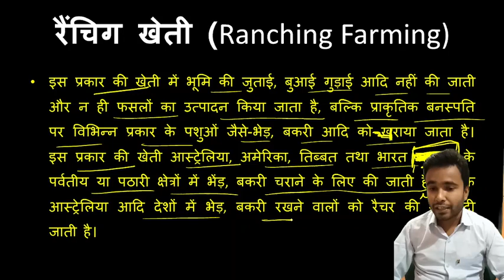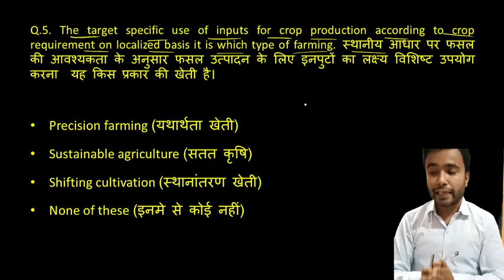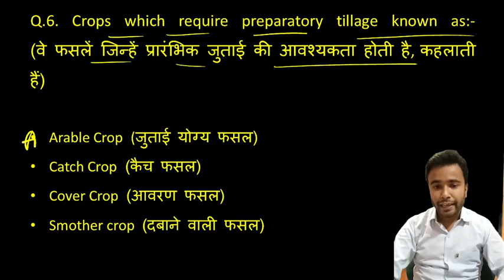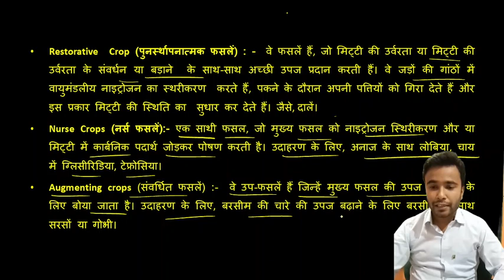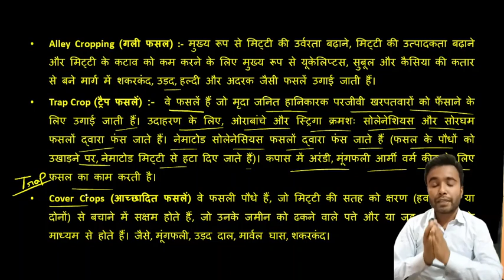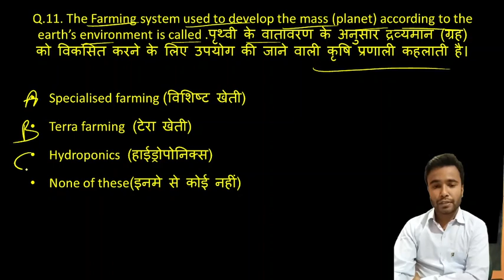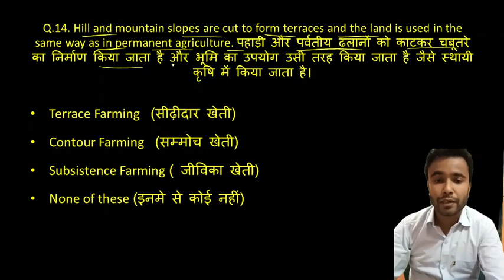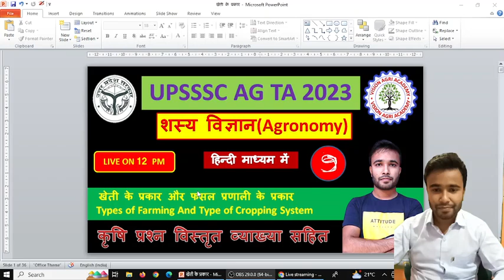शस्य विज्ञान "खेती के प्रकार" (प्रश्न विस्तृत व्याख्या सहित )UPSSSC AG TA ( कृषि प्राविधिक ) -2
हिन्दी व अंग्रेजी दोनों माध्यम मे
IMPORTANT QUESTION IBPS- SO ( AGRICULTURE FIELD OFFICER )500 SOLVED QUESTION SERIES-

 • IBPS- SO ( AGRICU...
IBPS-SO AFO कैसे बने ? क्या पढ़ना पड़ता है कृषि क्षेत्र अधिकारी बनने के लिए -

 • IBPS-SO AFO कैसे ...
INSTRAGRAM - VISION AGRI ACADEMY